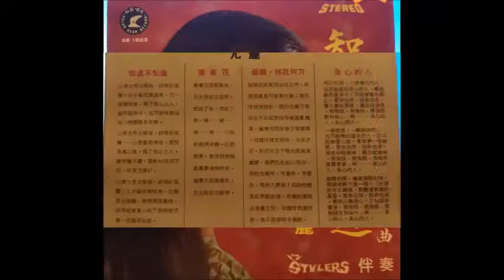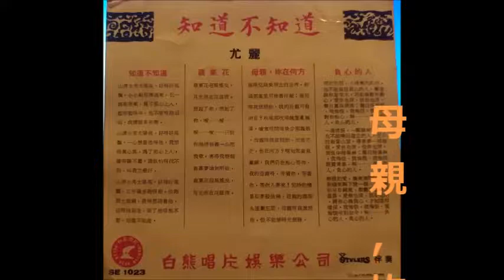尤麗 - 負心的人 , 母親，妳在何方